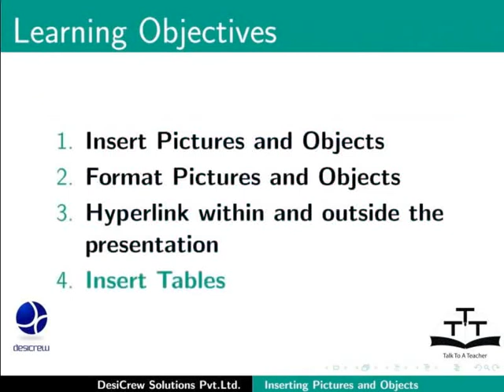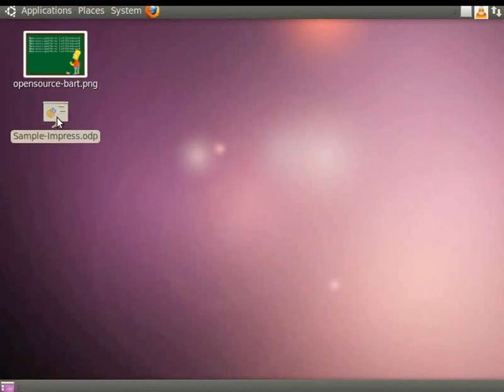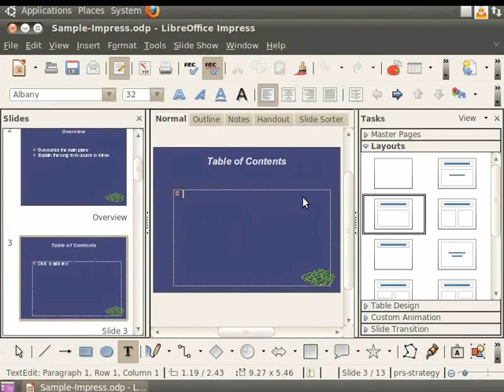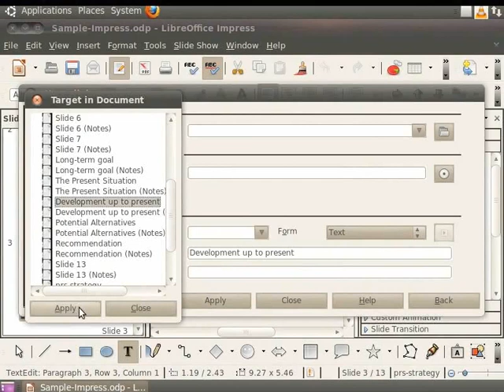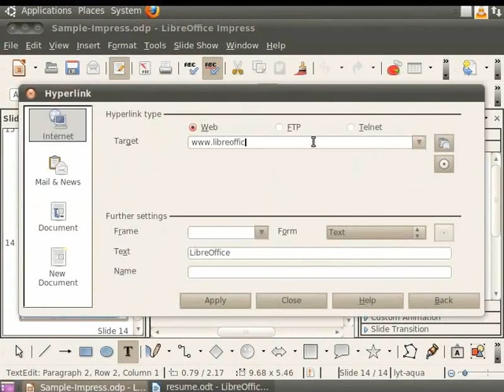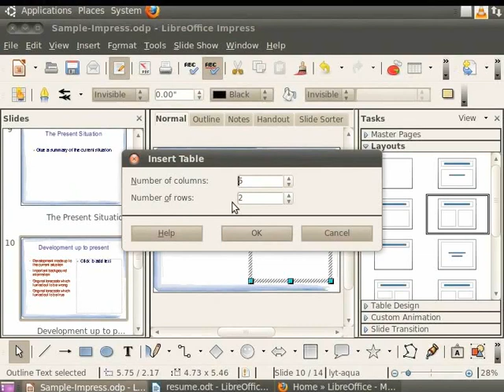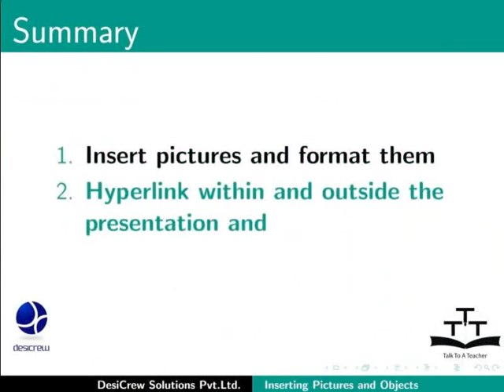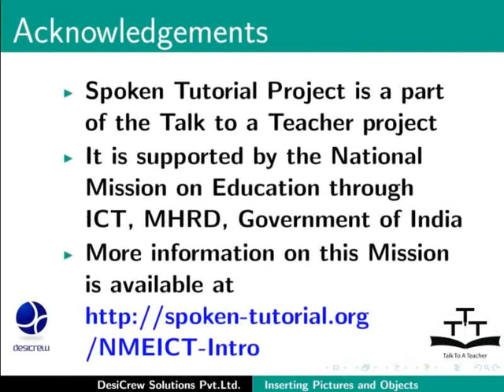Inserting Pictures and Objects - Urdu